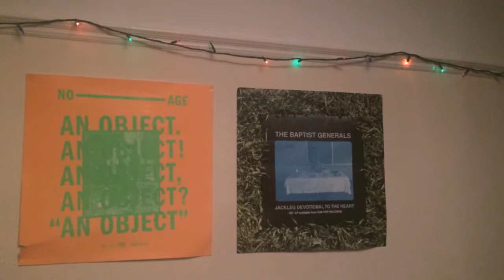Predrinks!!! Visual Anthropology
A anthropological view of predrinking